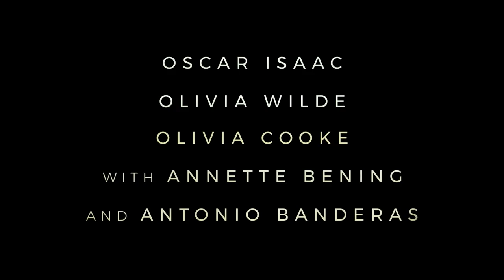Life Itself - "Love" Trailer | Oscar Isaac, Olivia Wilde